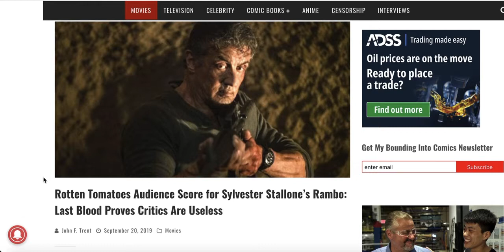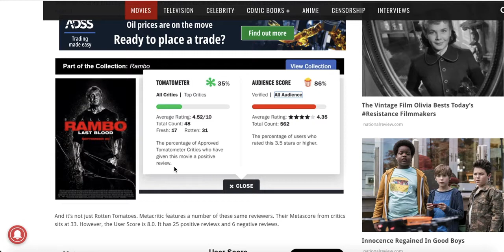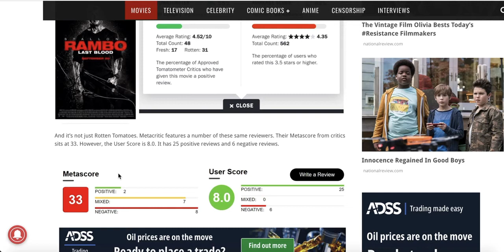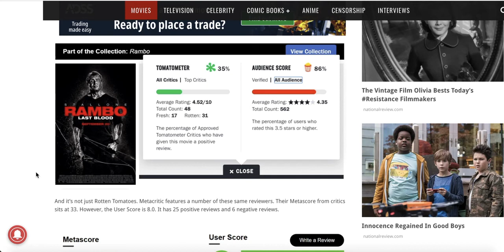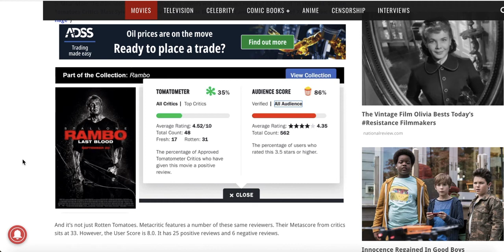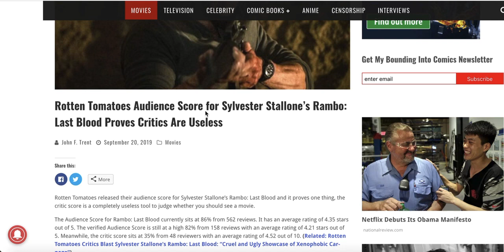Rambo: Last Blood Review + RT Reviews Discussion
Here is my review of Rambo Last Blood also a discussion of the critic "reviews" of Last Blood. Overall I enjoyed the movie, It was good but not without flaws.